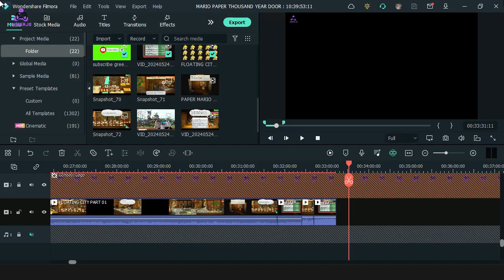PAPER MARIO THE THOUSAND YEAR DOOR GLITZVILLE POWER PLUS P BADGE BECOME FIGHTER GAMEPLAY PART 11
Nintendo announced a remake of "Paper Mario: The Thousand-Year Door" for the Nintendo Switch, set to release in 2024. This remake features enhanced graphics, updated mechanics, and quality-of-life improvements while preserving the charm and depth of the 2004 GameCube classic. Fans eagerly anticipate this release, expecting it to capture the original's magic with modern enhancements.